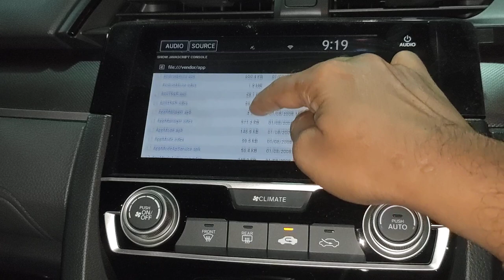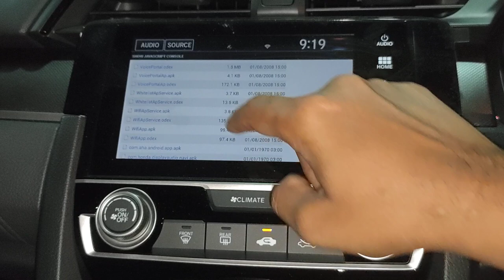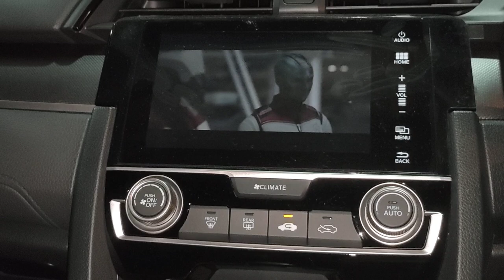Civic 2019 play video while driving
This video shows how to play video while driving in Honda Civic FC. Enjoy!!

Here are the detail steps described in the video.

Step 1: Click "Applist"
Step 2: Click "Browser"
Step 3: Type in URL column "About:debug" click go
Step 4: Type in URL column "file:///"
Step 5: Scroll down click "vendor"
Step 6: Click "app"
Step 7: Scroll down click "WhitelistAPKService.apk
Step 8: Click "Install"
Step 9: App not installed will pop up == Click "Done"
Step 10: Go back all the way or go to home